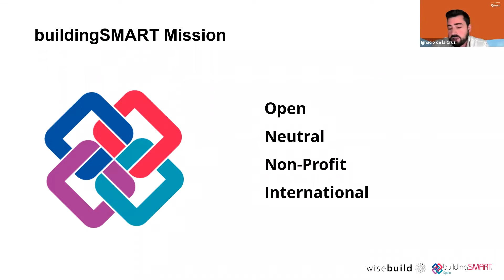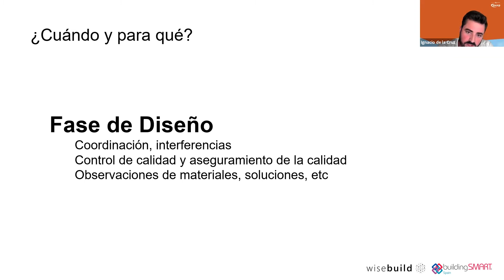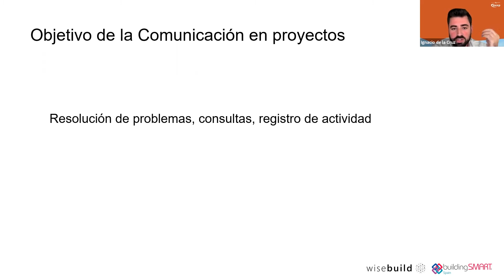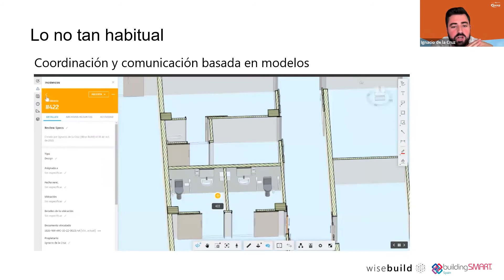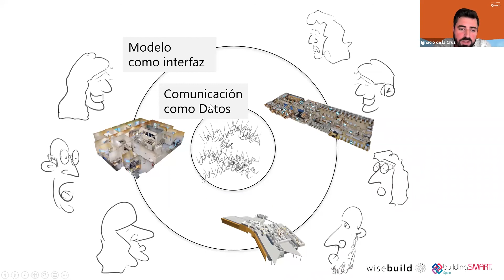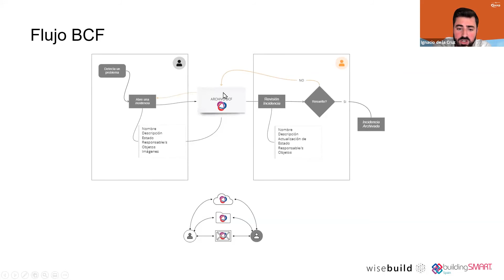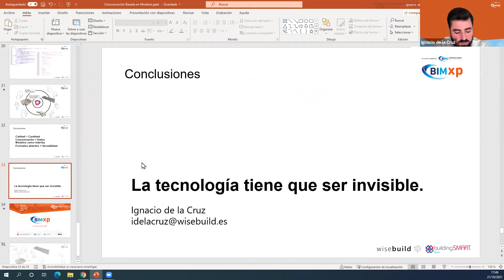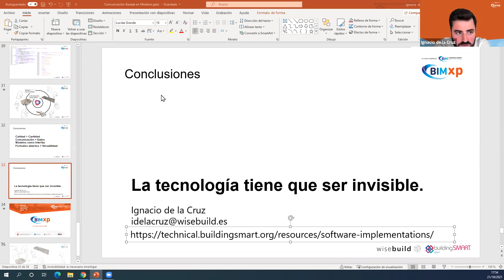Comunicación basada en modelos Uso de BCF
La comunicación efectiva y certera en los proyectos facilita y agiliza el proceso. Una vía, que además permite sacarle partido a la tecnología, es la comunicación basada en modelos. Con formatos abiertos de colaboración como el BCF, se pueden conseguir flujos de trabajo efectivos que permiten la identificación de cambios y conflictos en proyecto, facilitan la comunicación entre agentes y registran las conversaciones en torno a elementos o situaciones concretas, documentando así el proceso completo de proyecto y complementando la información del activo.